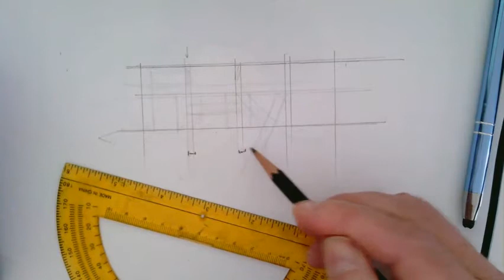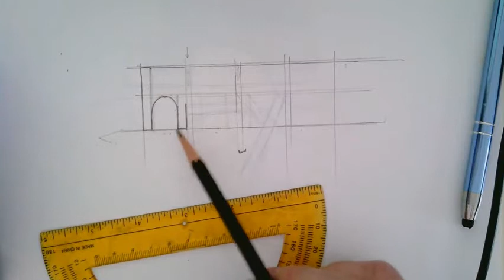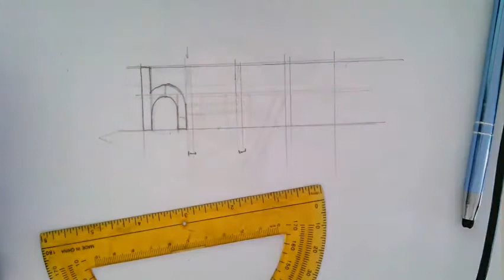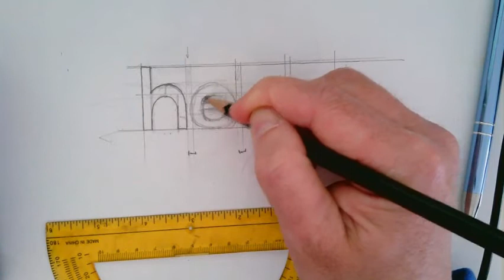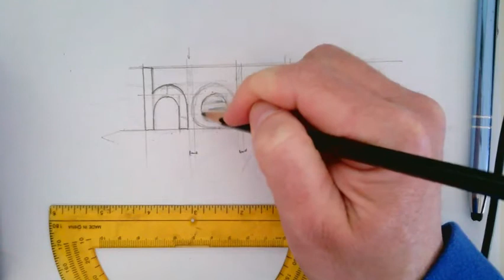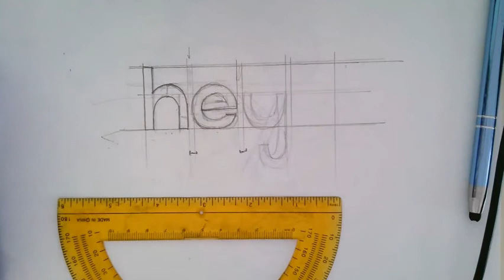Learning Support: similar rules in sans serif font